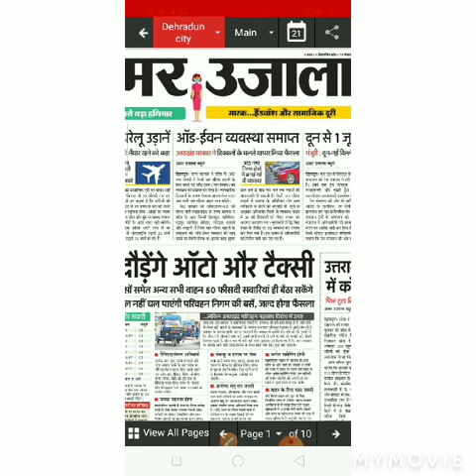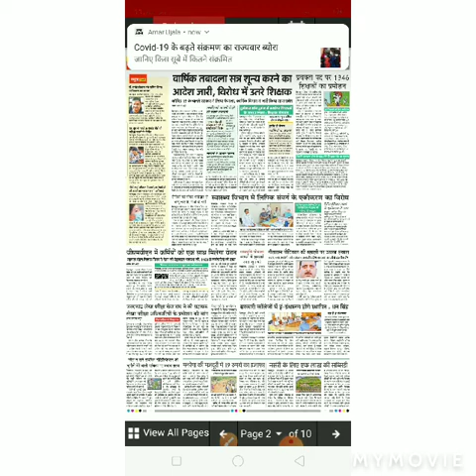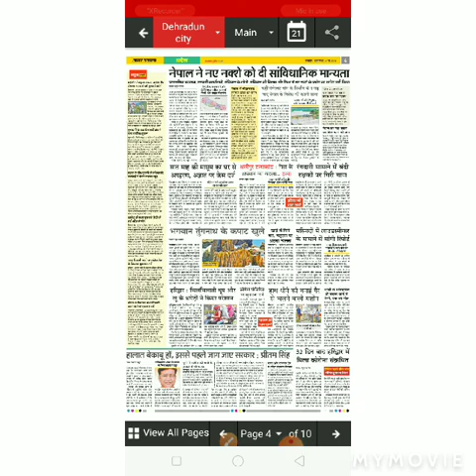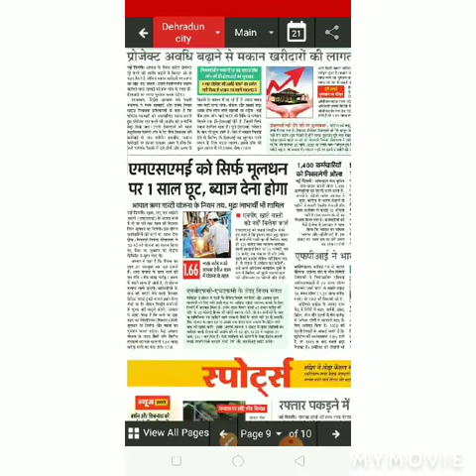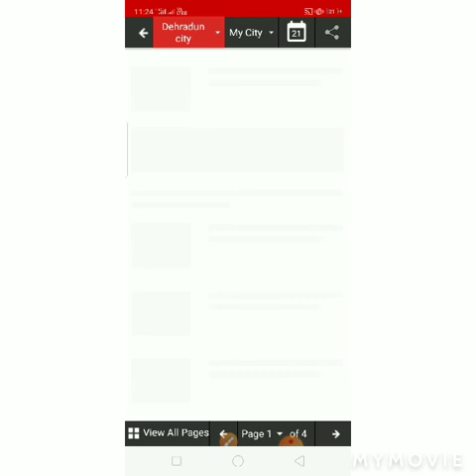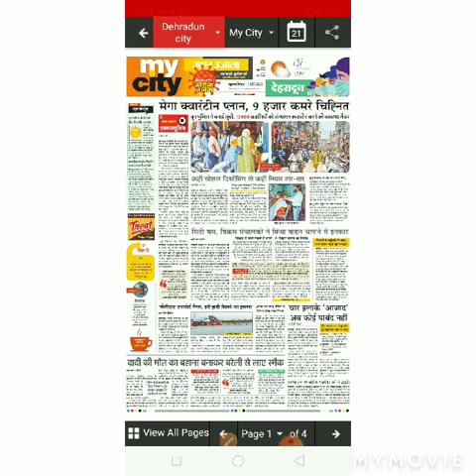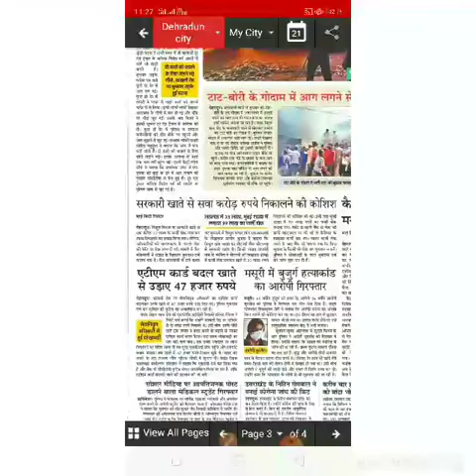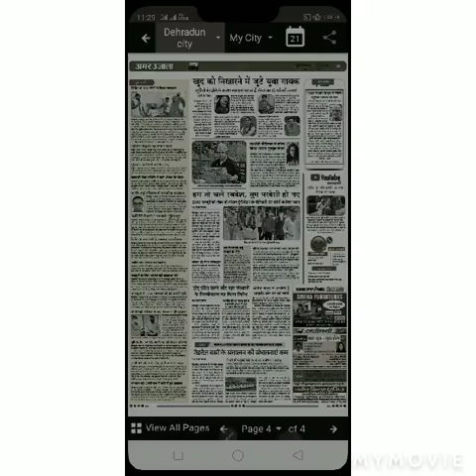Uttakhand News 21-5-2020. Lockdown 4.0: उत्तराखंड में आज से सड़कों पर दौड़ेने लगे सार्वजनिक वाहन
Lockdown 4.0: उत्तराखंड में आज से सड़कों पर दौड़ेने लगे सार्वजनिक वाहन

Download Amar Ujala App for Breaking News in Hindi & Live Updates.                # shiskhanews